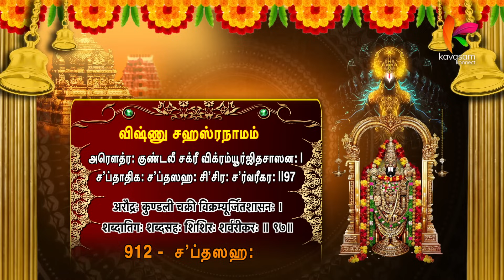எந்த மொழியில் அழைத்தாலும் இறைவன் அருள்புரிவான் l 1000 Namam 912 l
நாமம் -  912  ச’ப்தஸஹ:
மிருகத்தின் கூக்குரலைக்கூட தன்னை குறித்த துதியாக அதன் பாரத்தை ஏற்றுக் கொண்டவர்

ஸ்லோகம் -
அரெளத்ர: குண்டலீ சக்ரீ விக்ரம்யூர்ஜிதசாஸன: |
ச’ப்தாதிக: ச’ப்தஸஹ: சி’சிர: ச’ர்வரீகர: ||97